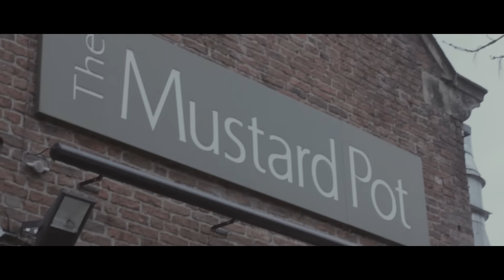Tim Gallagher - Only A Man | Ont' Sofa Live at The Mustard Pot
Tim Gallagher performing 'Only A Man' for Ont' Sofa Live at The Mustard Pot, Leeds.